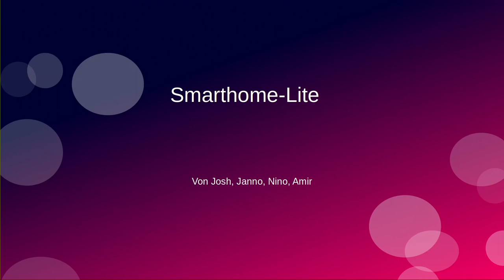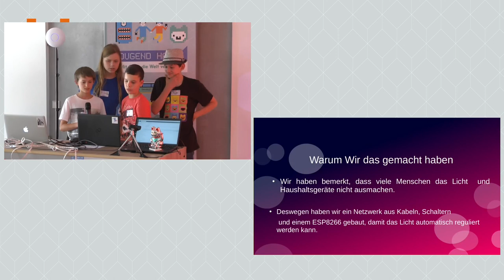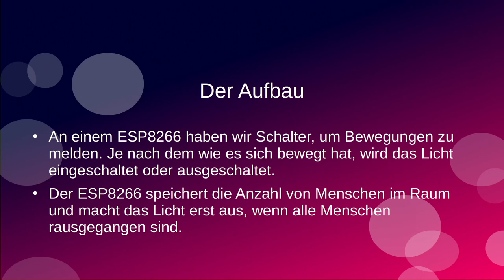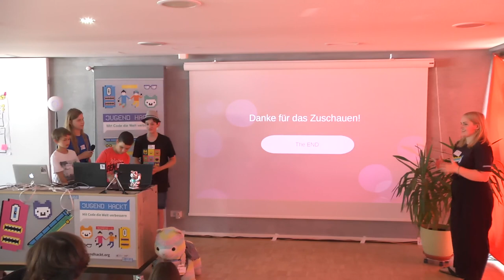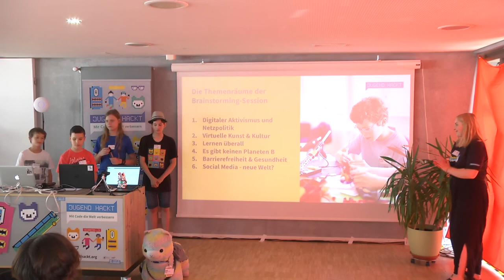Jugend hackt Frankfurt am Main 2023 Smart Home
Amir
Janno
Josh
Nino